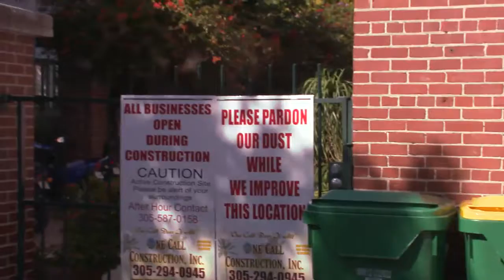Andi looking for an interview with the tactician of cock crew 52